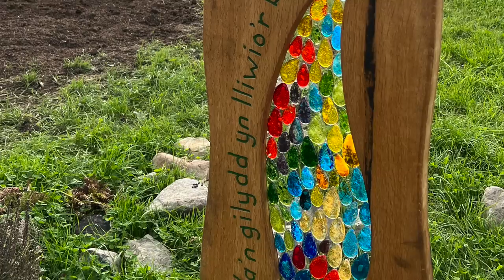Adam yn yr Ardd - Ysgol Cwm Banwy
Ymweliad Adan Jones i Ysgol Cwm Banwy